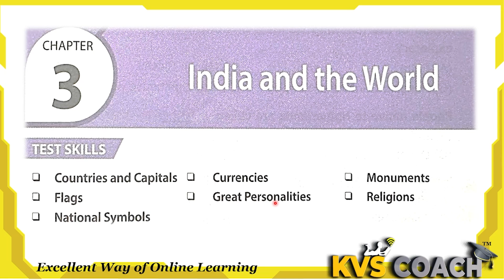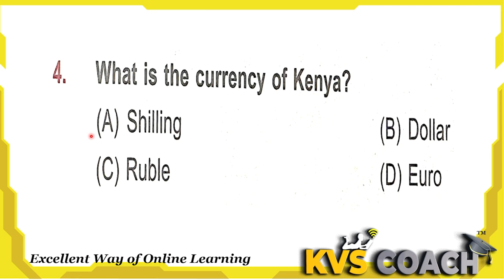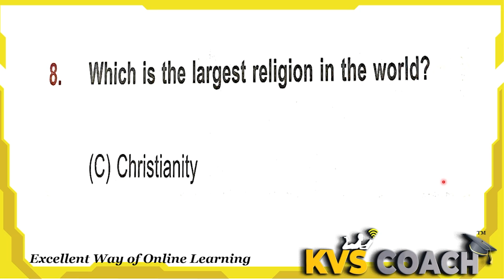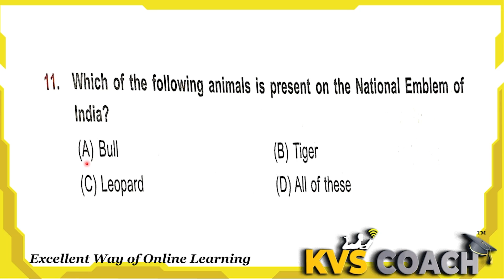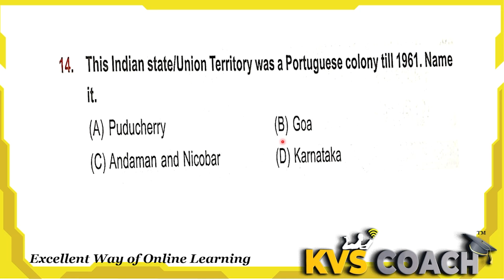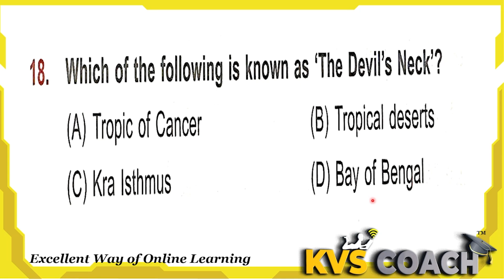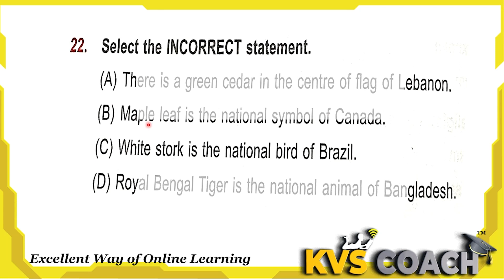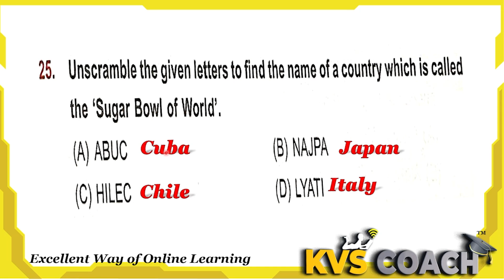Class 4 || IGKO || International Olympiad || SFO || Chapter 3 || India And The World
igko olympiad grade 4 chapter 3
science and technology
class 4
Olympiad
if you have any doughts right in comment we will solve it as soon as possible
 Grade 4
General knowledge Olympiad
 igko grade 4 chapter 2
 grade 4 olympiad book
 olympiad exam
 olympiad exam for class 4
 olympiad corner
 olympiad class 4
 gk olympiad
questions igko
 sfo
SFO olpympiads
chapter 1 our body and health
chapter 2 plants and animals
chapter 3 india and the world
chapter 4 science and technology
chapter 5 enviourment and its conservation
chapter 6 Language and literature
chapter 7 entertainment
chapter 8 sports
chapter 9 maths fun
chapter 10 life skills
chapter 11 current affairs
practice paper
2023 paper igko class 4